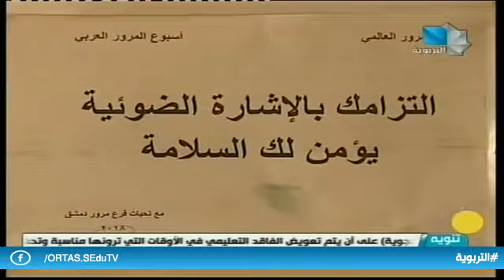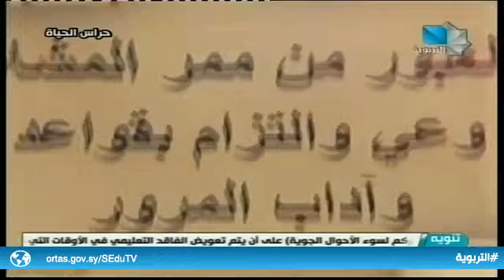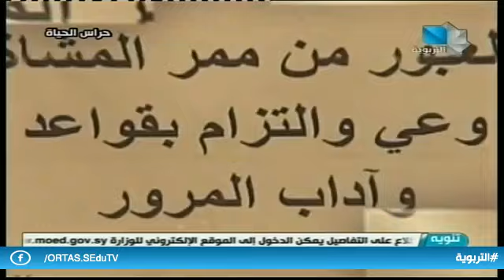حراس الحياة 14.01.2019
حراس الحياة